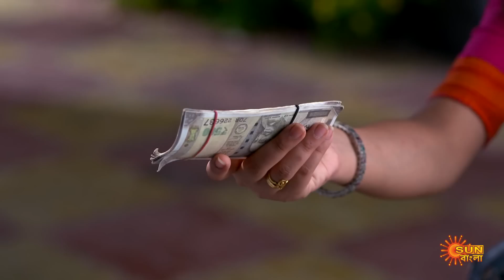Meghe Dhaka Tara- Best Scene | 15 June 2023 | Full Ep FREE on SUN NXT | Sun Bangla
Watch the Best scene of the bengali serial "MEGHE DHAKA TARA" which airs on Sun Bangla TV.